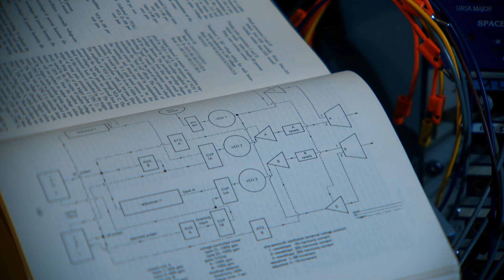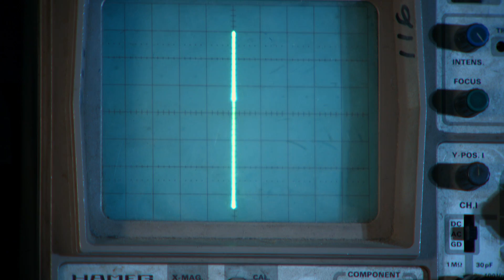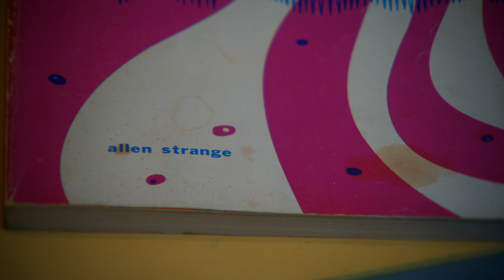Entropical Paradise on the Buchla 100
This is a patch similar to the one published on page 141 of Allen Strange's 1972 book Electronic Music, under the heading Real-time Networks. It is a recreation of Douglas Leedy's Entropical Paradise patch from his 1969 album of the same name

This system is mostly original 1960s Buchla, and I have adapted the patch slightly to make use of the 191 Sharp Cutoff Filter, and to take out the 'birdsong' part of the patch which was originally done with pink noise / envelope follower modulation on the main VCO. I still used the VCO, but took out the modulation and put it through the Bandpass Filter instead